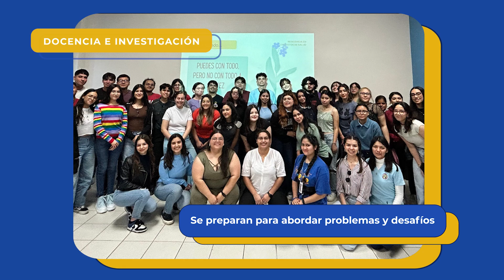Breves Universitarias - 15 de marzo de 2024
Este 15 de marzo te presentamos parte del quehacer de nuestra máxima casa de estudios.